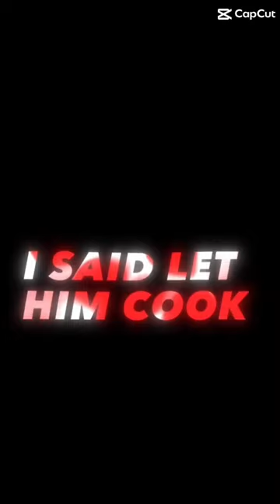LET ALTUVE COOK